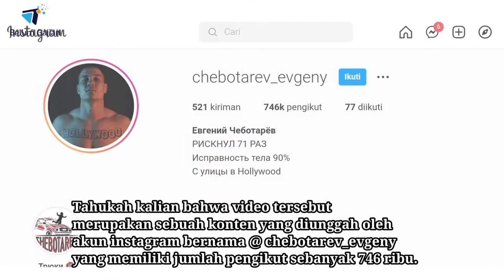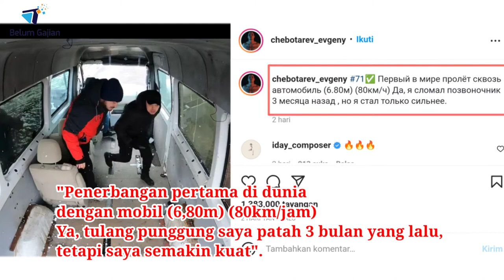HEBOH!! YANG LAGI VIRAL DI SELURUH JEJARING MEDIA SOSIAL!! ASAL-USUL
Terimakasih banyak untuk kalian yang sudah mampir di channel "Belum Gajian".

Tahukah kalian bahwa video tersebut merupakan sebuah konten yang diunggah oleh akun instagram bernama :
👉 @ chebotarev_evgeny
yang memiliki jumlah pengikut sebanyak 746 ribu.

Pada akun instagramnya, Rata-rata bermuatan konten video yang menguji adrenaline. Dan itu sangat keren tentunya.

Dalam video tersebut, pemilik akun mengunggah video dengan caption :
"Penerbangan pertama di dunia dengan mobil (6,80m) (80km/jam) Ya, tulang punggung saya patah 3 bulan yang lalu, tetapi saya semakin kuat".